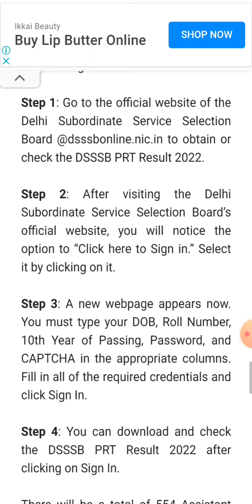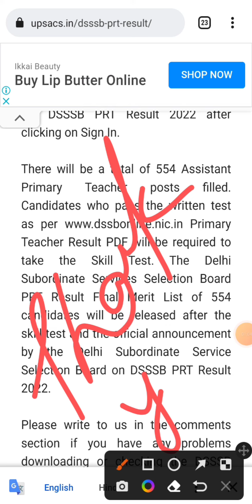DSSSB PRT RESULT 2022#47/22, 42/22 ||cut-off|| official website